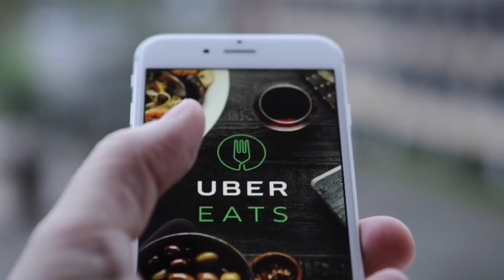The Story of Lajean